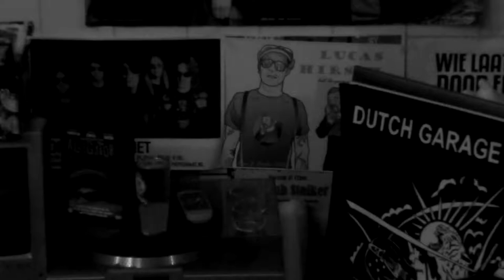Instore with Rik van den Bosch @ The Irrational Library - Haarlem * Classic Cover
Instore with Rik van den Bosch @ The Irrational Library - Haarlem

The Irrational Library and Joshua Baumgarten present
Back intown from the exotic lands of Spain, old friend Rik van den Bosch is for a midweek instore for us all. So after work, swing on by for a beer, a tea and some awesome song.

The instore with Rik van den Bosch was great! Man, this guy just keeps getting better. Check him out with his Spanish band on Nov. 28th in the Patronaat Cafe. That is if you like good music also Nov. 26th @ SugarFactory - Amsterdam

Dutch one-man band Rik van den Bosch meets the Spanish stray cats in their new album: Rik van den Bosch & the Dandies. This eclectic mix of blues, rock'n roll and folk came together in Barcelona's Sol de Sants studio with a distinctive live show feel. With a combination of van den Bosch's previously recorded and reworked songs with fresh intensity and new high-energy tunes, this album engages the listener and leaves them wanting to hit the road, risk it all and love with abandon.

handmade on oct. 10, 2013